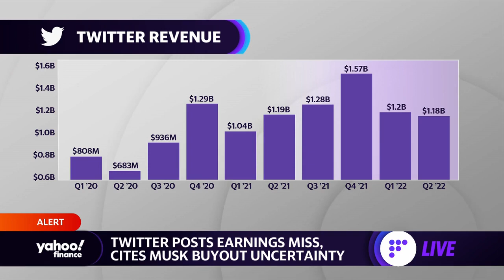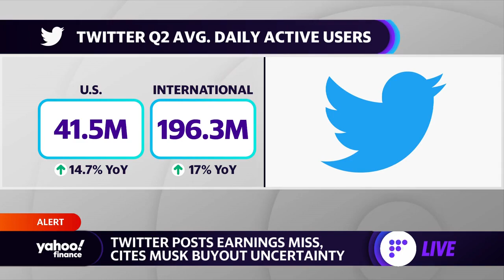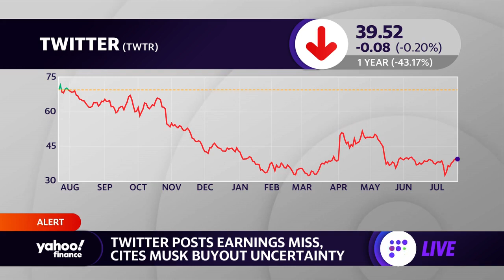Twitter reports earnings miss, citing Elon Musk's takeover bid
Yahoo Finance Live anchors Brad Smith, Julie Hyman and Brian Sozzi discuss quarterly earnings for Twitter amid buyout uncertainty.